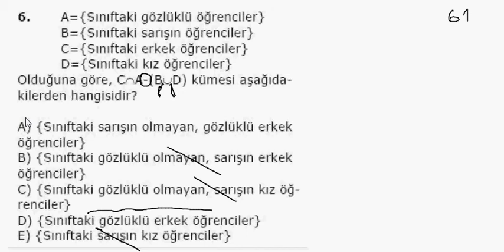1000 Soruda YGS Matematik Bölüm 61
Daha fazla soru için;